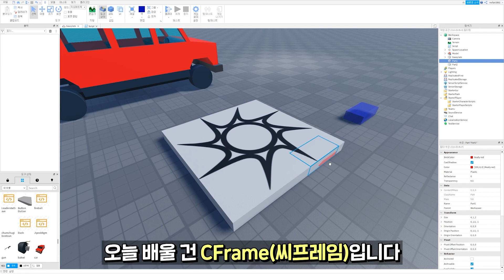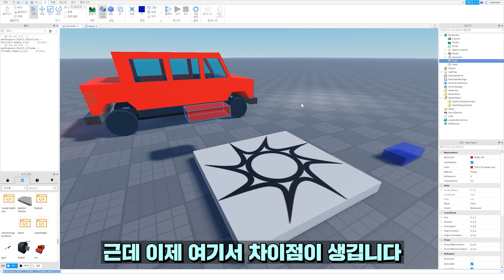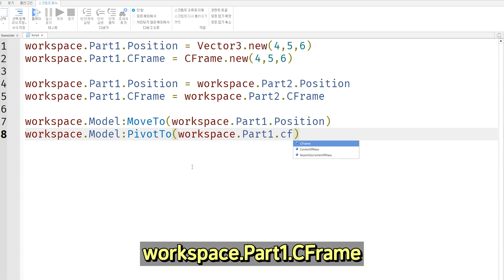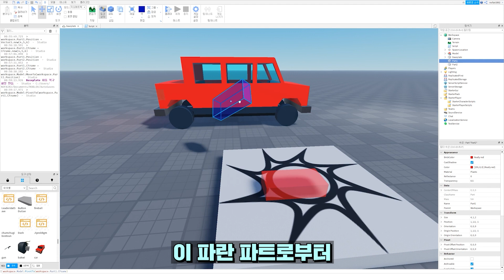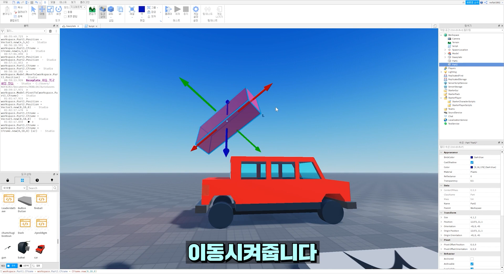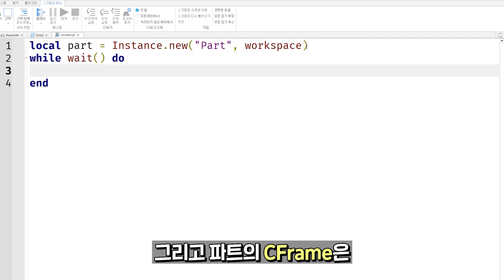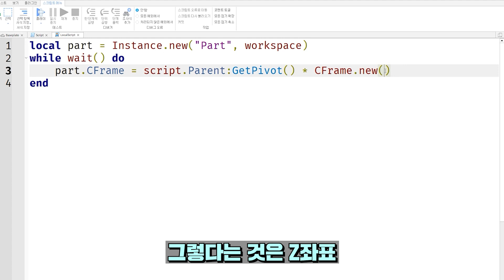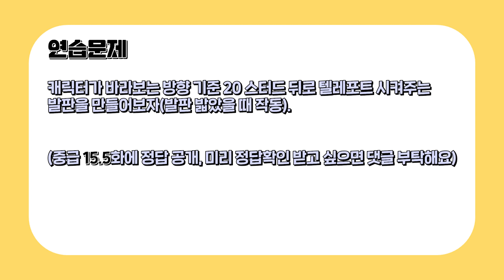[로블록스 스크립트] CFrame, PivotTo()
로블록스 스튜디오 스크립트 기초 강좌 중급 10.5화
CFrame에 관한 기본 정보와 CFrame과 Vector3의 차이점, CFrame 사용법 등을 배웠습니다.

오늘 쓴 스크립트
workspace.Part1.Position = Vector3.new(4,5,6)
workspace.Part1.CFrame = CFrame.new(4,5,6)

workspace.Part1.Position = workspace.Part2.Position
workspace.Part1.CFrame = workspace.Part2.CFrame

workspace.Model:MoveTo(workspace.Part1.Position)
workspace.Model:PivotTo(workspace.Part1.CFrame)

workspace.Part1.Position = workspace.Part2.Position + Vector3.new(0,10,0)
workspace.Part1.CFrame = workspace.Part2.CFrame + Vector3.new(0,10,0)
workspace.Part1.CFrame = workspace.Part2.CFrame * CFrame.new(0,10,0)

workspace.Model:PivotTo(workspace.Model:GetPivot() * CFrame.new(0,10,0))

local part = Instance.new("Part", workspace)
while wait() do
 part.CFrame = script.Parent:GetPivot() * CFrame.new(0,0, - 10)
end